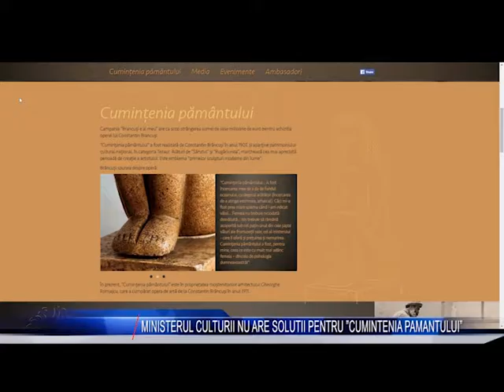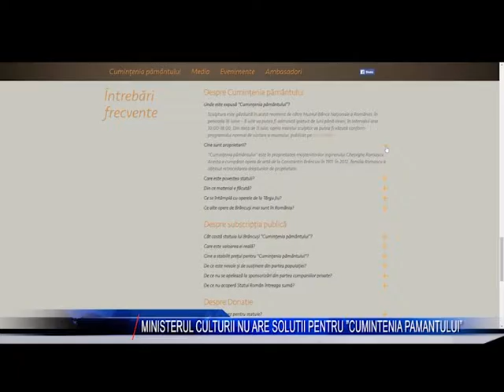MINISTERUL CULTURII NU ARE SOLUTII PENTRU CUMINTENIA PAMANTULUI